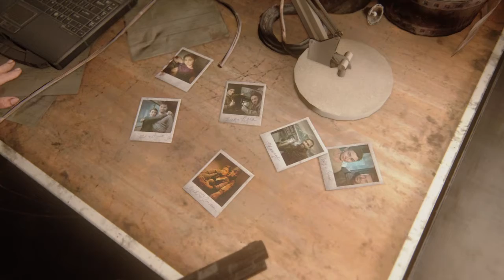THE LAST OF US 2 - Ellie vs Abby (Boss Fight) ||Confrontation|| Part 36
THE LAST OF US PART 2 Gameplay walkthrough part 36: SEATTLE DAY 3 - Confrontation - Ellie vs Abby (Boss Fight)